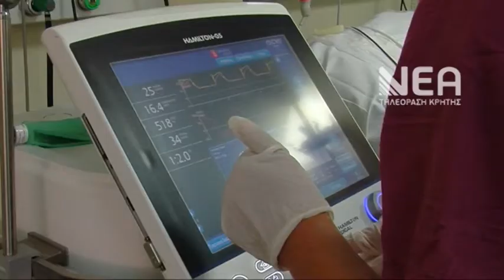ΠΡΟΛΗΠΤΙΚΑ ΜΕΤΡΑ ΓΙΑ ΤΗΝ ΕΠΟΧΙΚΗ ΓΡΙΠΗ